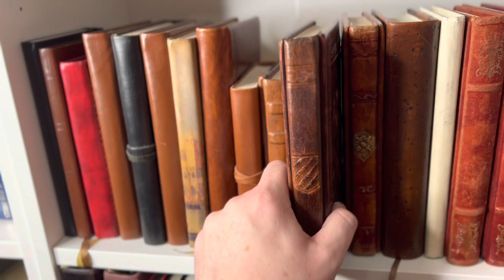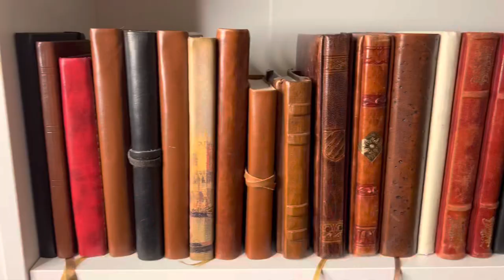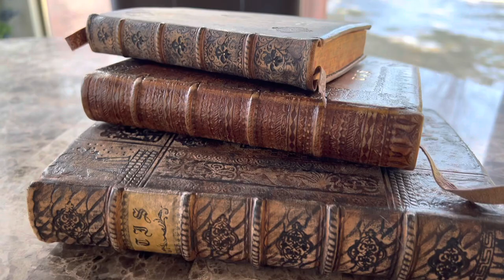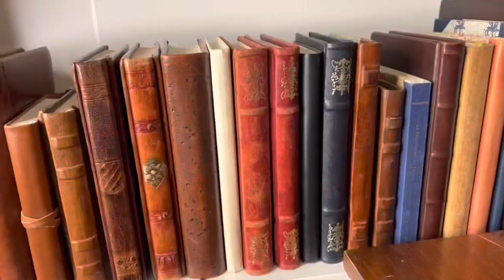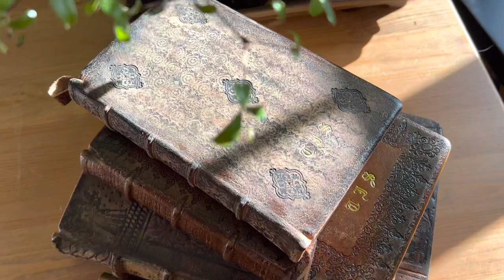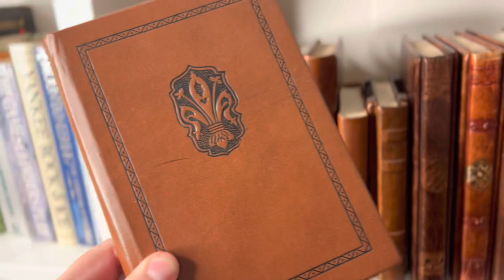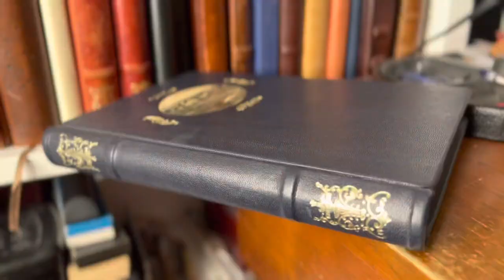Journaling Can Change Your Life!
All about how to use a journal to grow as a person. Stay to the end for some epic journal shots!